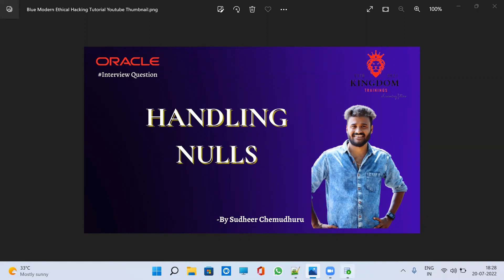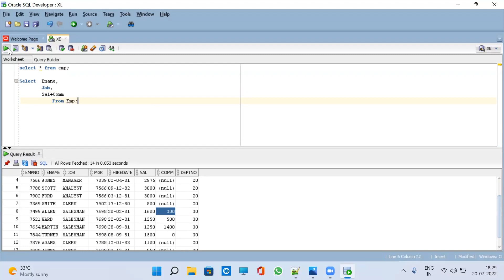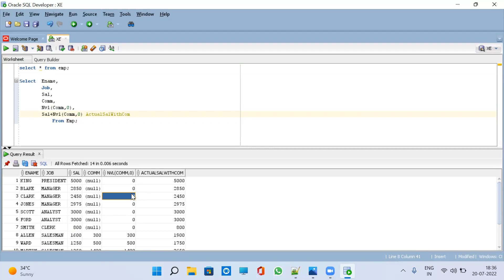Top SQL Interview Questions | Handling Null Values (NVL)